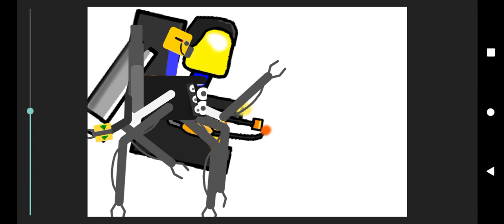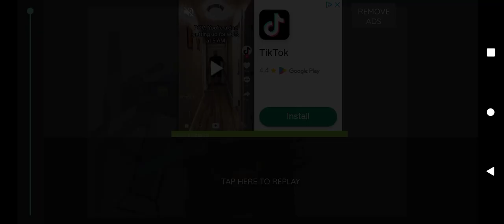skibidi box 49